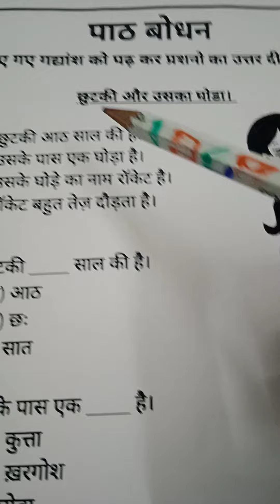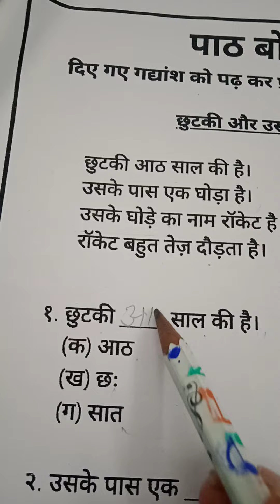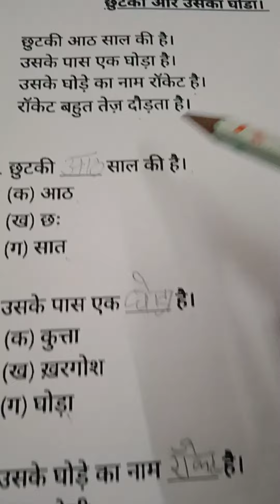Path Bodhan Hindi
Hindi Shar